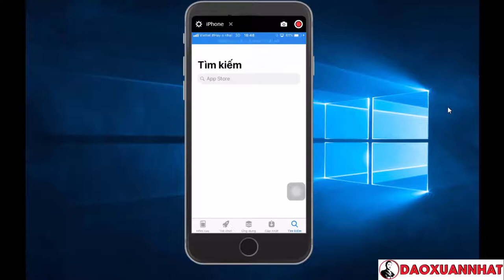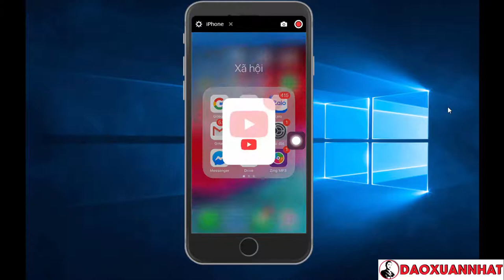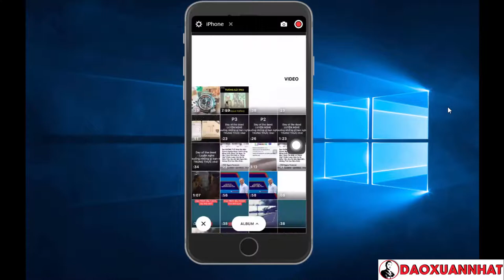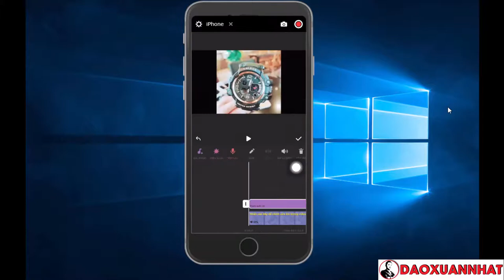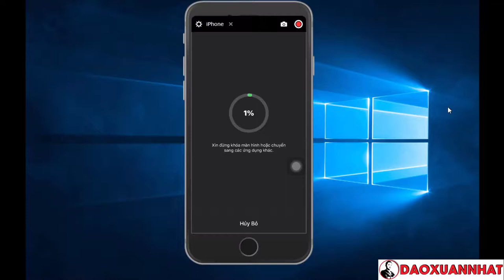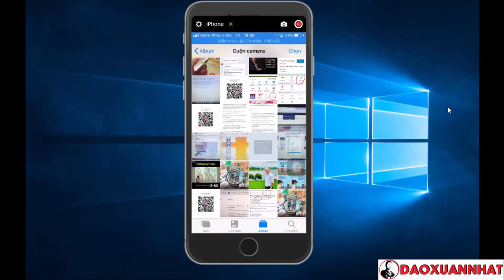Đào Xuân Nhất | Hướng dẫn chèn nhạc vào video trên điện thoại cực dễ với ứng dụng InShot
Đào Xuân Nhất.

Trân trọng!